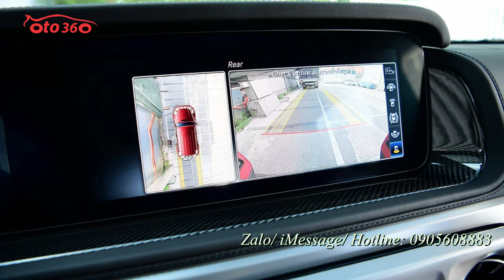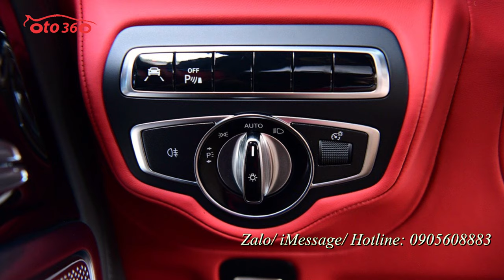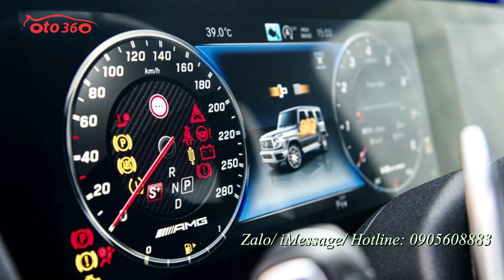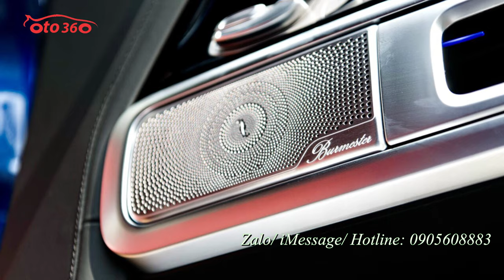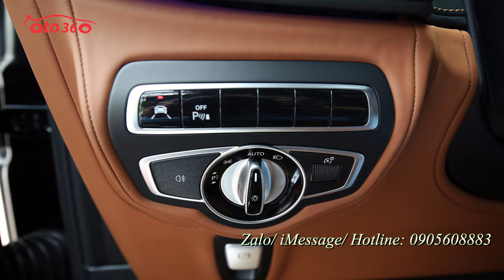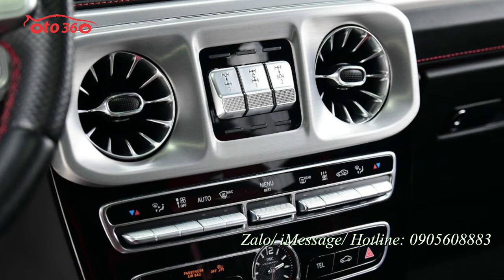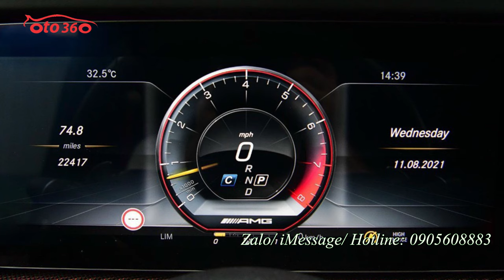Mercedes Benz AMG G63 2021 mẫu xe được các ông chủ, cá tính yêu thích, đặc biệt là giới showbiz.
Mercedes AMG G63 2021
Màu sơn: Designo Mystic Blue Metallic/xanh/đỏ/trắng/đen
Nội thất : Red/Black -
Trim: Carbon

Xe sở hữu khối động cơ xăng V8, tăng áp kép, dung tích 4.0 lít mới nhất. Động cơ này tạo ra công suất tối đa 585 mã lực tại tua máy 6.000 vòng/phút và mô-men xoắn cực đại 850 Nm tại dải tua máy 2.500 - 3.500 vòng/phút.
Sức mạnh được truyền tới cả 4 bánh thông qua hộp số tự động AMG Speedshift Plus 9 cấp. Nhờ đó, chiếc SUV hạng sang Mercedes-AMG G63 đời mới có thể tăng tốc từ vị trí xuất phát lên 100 km/h trong thời gian 4,5 giây trước khi đạt vận tốc tối đa 220 km/h.